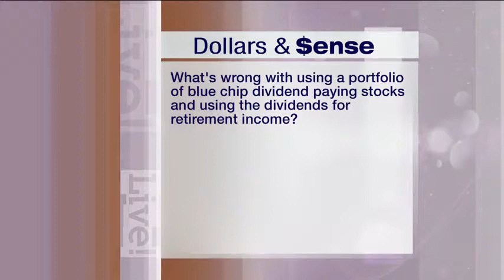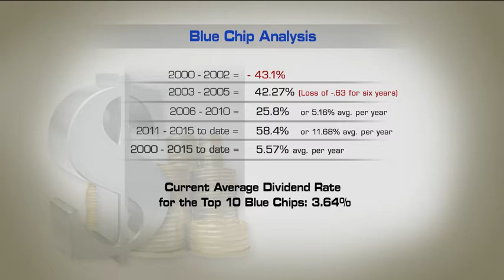Can I Live Off My Blue Chip Stock Dividends?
"What is a blue chip stock company? What's the history of blue chip dividends and stock values? What's wrong with using a portfolio of blue chip dividend paying stocks and using the dividends for retirement income? The Resource Center's Bruce Porter tackles these questions and more.

Transcript:
Host: Welcome back. Bruce Porter joins us now for this week's Dollars and Sense segment to learn all about our money. Thanks for coming in. Here is today's question. What's wrong with using a portfolio of blue chip dividend paying stocks and using those dividends for retirement income? Is there anything wrong with it?

Bruce Porter: It's good question. First thing let's do is to establish - why do they call it a blue chip stock?

A blue chip in a poker game is the most valuable chip on the table. It's got the highest value. So a blue chip company - it has a reputation. High dividends, high revenues, good stock performance. They can weather economic times. They can basically survive when other companies might be more volatile.

But what we got to remember is - they're going to be volatile too at times. So using dividends? Yeah, that's a good idea. I think we need to look a little further though. So we're going to go to the screen, we're going to look at historically, what does dividend blue chip dividends and blue chip stock values look like? So when we look at that, we simply are going to go back and we're going to look at segments 2000 to 2002. We all remember, right? Minus 43.1%.

Host: It was a tough time.

Bruce Porter: Tough, tough, tough time. Then we have a recovery period. 2003 to 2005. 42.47%. So we have a six year period that we're flat.

Host 1: That you really didn't do anything, because you just gained back the ground new law.

Bruce Porter: Right. So if you had a blue chip portfolio with dividend paying income, you probably either had a reduction or a lower amount or a flat amount of income during that period.

Host: Because some companies cut their dividends during times like that.

Bruce Porter: Absolutely, they do. From 2006 to 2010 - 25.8%, from 2011 to 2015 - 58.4%. So they can perform very well. So now let's go back 15 years. We got an average rate of return of 5.57% and an avid average dividend rate of 3.64%. So now, while we did an analysis of performance a couple of weeks ago, blue Chips do perform at a higher level. That's obvious.

Plus, they generate that dividend. However, you got to remember in a poker game, nothing's guaranteed. Blue chip or otherwise, stocks are designed for growth and accumulation. They are not designed for a secure retirement income stream. So I think we just have to evaluate - what's our objective? Now there's nothing wrong with using that philosophy. A lot of people do that. But you got to understand the downfall. From 2000 to 2005, it was flat.

Host: It was flat. But not all companies will cut those dividends. Or will they?

Bruce Porter: They can. Not all do. Dividends sometimes will be okay, even though the value of the stock is decreasing. So, you know, even though economic times are tough, what's going to happen, though, dividends can and probably will come down during those tough times.

Host: Boy, but over the course of the years, I've known people who will literally a good portion of income comes from the dividends. Because they've invested well over the course of their lifetime. When those get slashed, however, that can be a tough pill to swallow

Bruce Porter: It can be tough, but I think it's just important to understand that they're not guaranteed. And if you're relying on security of income during retirement, and as we get older, I think you've got to weigh the pros and cons of possibly looking for a different tool that is going to absolutely guarantee income and at a higher level than the average dividend rate. I wasn't that impressed with that average dividend rate. And that's the top 10 blue chip companies. That's our average rate. And I wasn't that impressed with

Host: All right. So ask your financial advisor if you have a question on that. Bruce Porter, thank you so much. If you have a question for Bruce, he can email him right here at . He'll answer your question on the show and we will be right back.

Investing involves risk, including the potential loss of principal.  Investment advisory services offered only by duly registered individuals through AE Wealth Management, LLC, (AEWM).